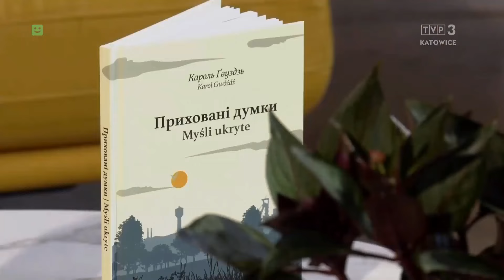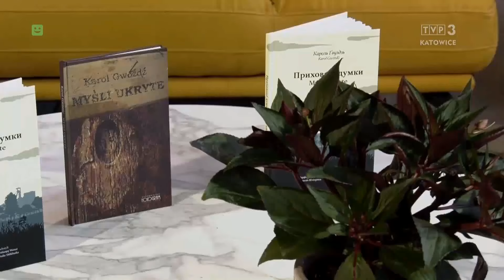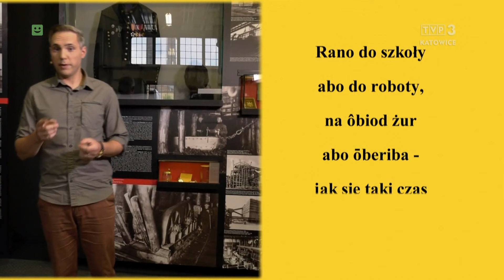Karol Gwóźdź & Natalia Shlikhutka ― Dej pozór! Szoł tok Izoldy Czmok @ TVP3 Katowice (04.08.2024)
Dej pozór! Szoł tok Izoldy Czmok ― Karol Gwóźdź & Natalia Shlikhutka
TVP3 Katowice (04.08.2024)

ᴘʟ﹕ Dej pozór! Szoł tok Izoldy Czmok ― to spotkania z ludźmi, którzy promują tradycyjne, śląskie wartości, realizujący różne przedsięwzięcia inspirowane dziedzictwem kulturowym Śląska. Jest to nowsza odsłona dawnego programu "Dej pozór" w rozwiniętej formule, emitowany co niedzielę o godzinie 18:00. Nagrywany w poprzemysłowych budynkach Szybu Carnall Sztolni Królowa Luiza, będącej częścią Muzeum Górnictwa Węglowego w Zabrzu. W tym odcinku m.in. spotkamy się z pisarzem Karolem Gwoździem i tłumaczką Natalią Shlikhutką, bo uwaga - pierwszy raz śląski tomik poezji został przetłumaczony na inny język!

ᴇɴ﹕ Dej pozór! Szoł tok Izoldy Czmok ― meetings with people who promote traditional Silesian values, implement various projects inspired by the cultural heritage of Silesia. It is a newer version of the old program "Dej pozór" in a expanded formula, broadcast every Sunday at 6:00 PM. Recorded in the post-industrial buildings of The Carnall Shaft of The Queen Luiza Adit, which is part of The Coal Mining Museum in Zabrze. In this episode, we will meet, among others, the writer Karol Gwóźdź and the translator Natalia Shlikhutka, because attention - this is the first time that a Silesian book of poetry has been translated into another language!

TVP S.A o/Katowice
ul. Telewizyjna 1, 40-151 Katowice

Long live the Silesian language ☛  Silesianness Est Sacra